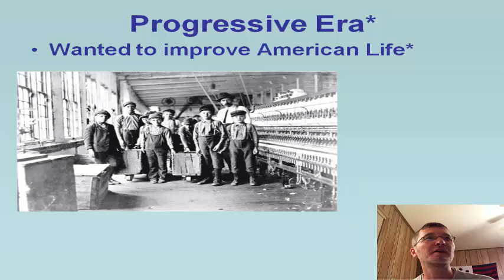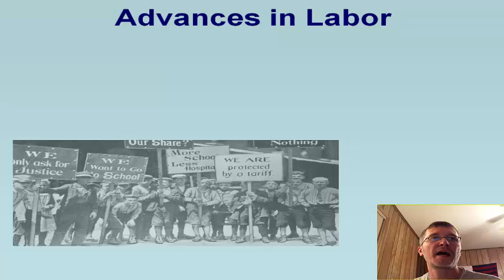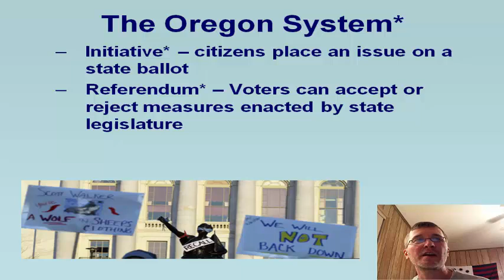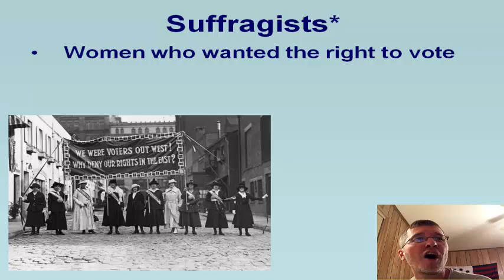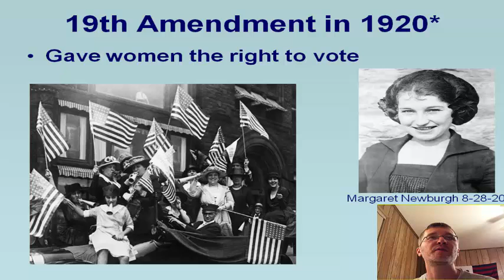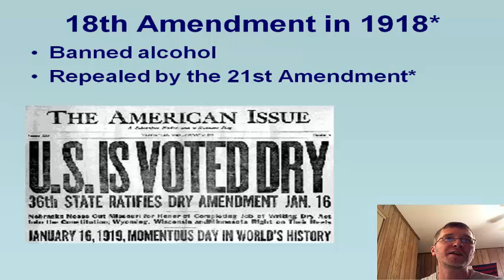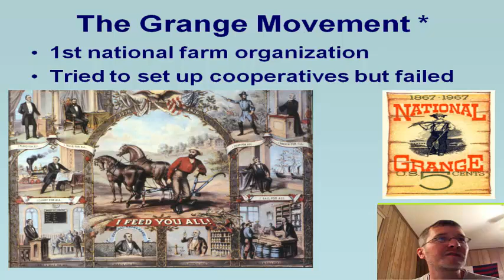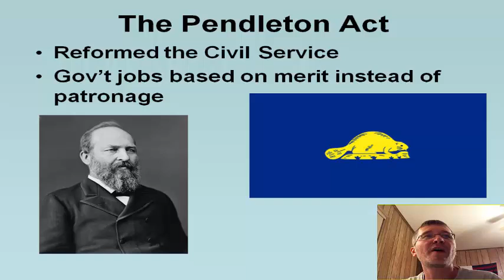The Progressive Era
This is a video summarizing the goals and achievements of the Progressive Era.  Populism, the Federal Trade Commission, the Labor Movement, the Oregon System, Women's Suffrage, the Temperance Movement, Tammany Hall, the Grange Movement, and the Gold Standard are discussed.